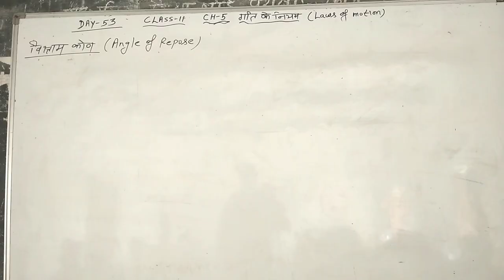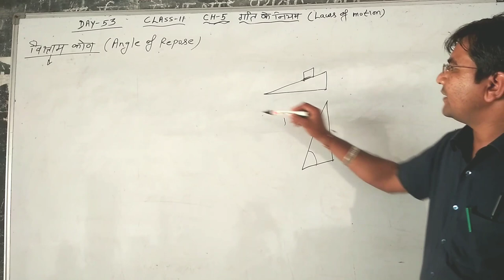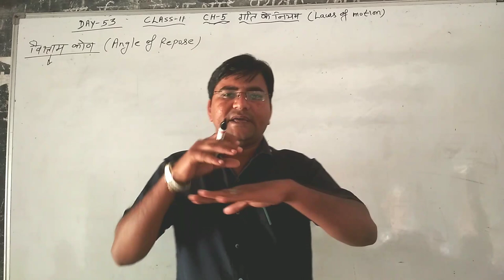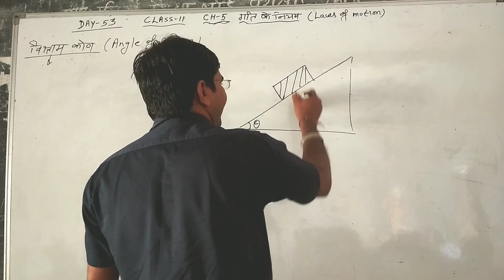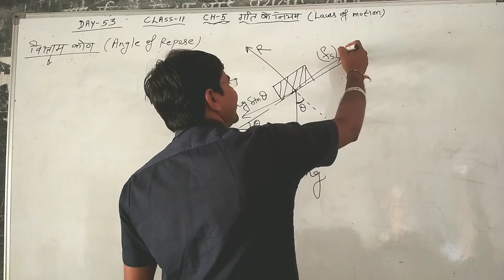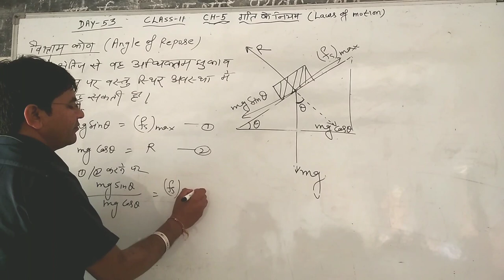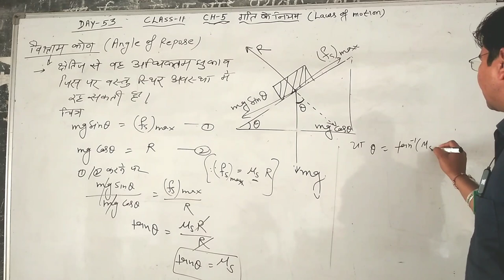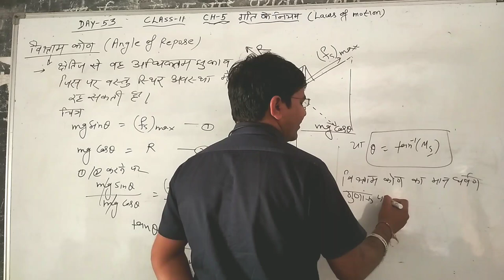Day-53{11th}angle of#repose#Vishram kon